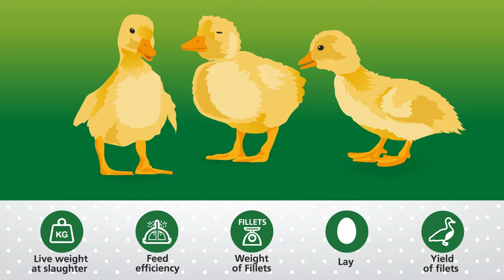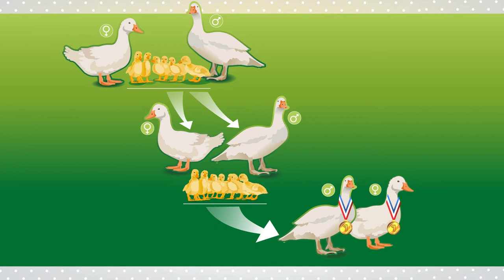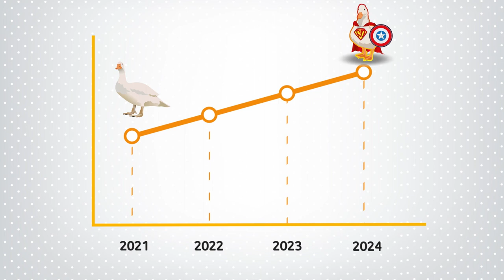A world 1st: Genomic Selection at Grimaud Frères'